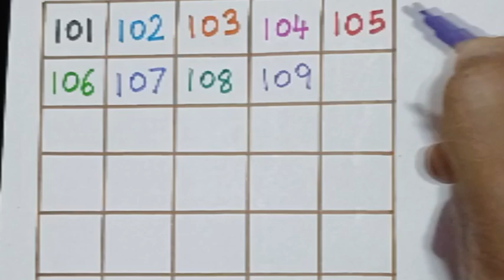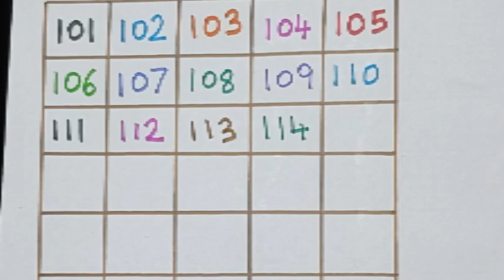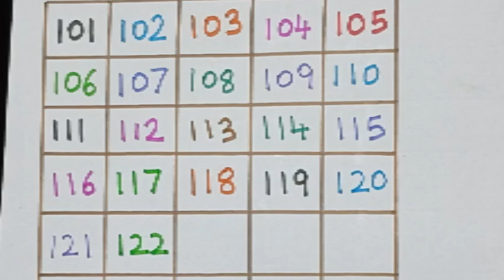Learn Number Counting 101-125 | counting for children in english | educational video for kids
Learn Number Counting 101-125 | counting for children in english | educational video for kids.In this video we learn number counting in an easy way so watch till end to learn practice and improve.

writing numbers 101-125 in english for kids
fun learning numbers for children
learn with ruksh
educational video